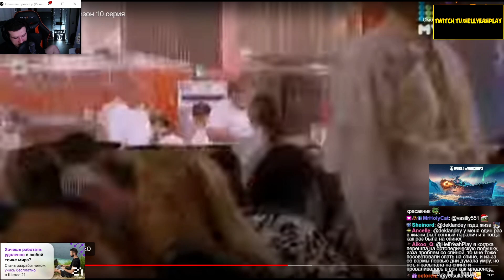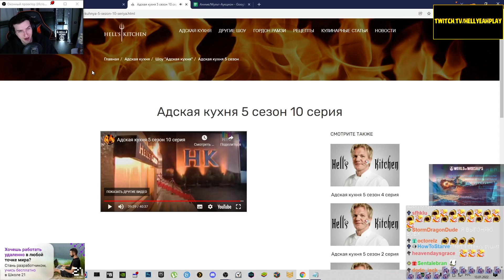Hellyeahplay смотрит: Адская кухня с Гордоном Рамзи 5 сезон 10 серия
Видео с канала - Гордон Рамзи